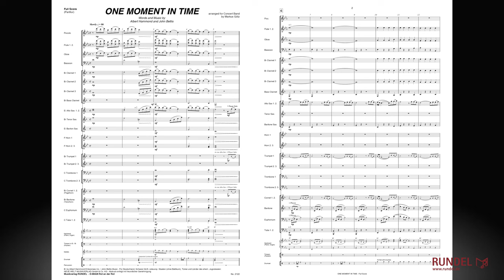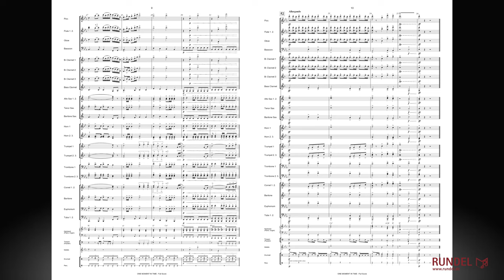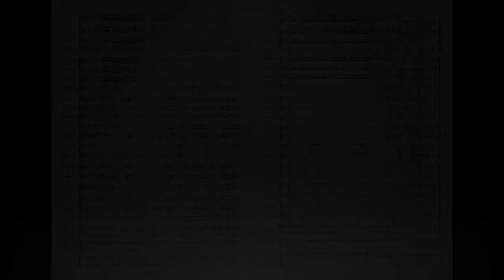One Moment in Time | Whitney Houston | Arrangement: Markus Götz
„One Moment in Time" wurde 1988 anlässlich der Olympischen Sommerspiele in Seoul (Südkorea) komponiert und gelangte durch die Interpretation von Whitney Houston zu einem Welthit. Markus Götz hat für diesen bewegenden Pop-Klassiker ein abwechslungsreiches und wirkungsvolles Blasorchester-Arrangement geschrieben. Die Fassung kann auch ad lib. mit Sologesang (Vocal) und Blasorchester aufgeführt werden (engl. Text).

Solo für Vocal (ad lib.) & Blasorchester
Tonumfang/Range: b-g''
Text/Lyrics: english

Serie Sound Classics No. 29
© by Albert Hammond Enterprise Inc. / John Bettis Music
Für Deutschland, Schweiz, GUS, osteurop. Staaten (ohne Baltikum), Türkei und Länder des ehem. Jugoslawien:
NEUE WELT MUSIKVERLAG GmbH & Co. KG